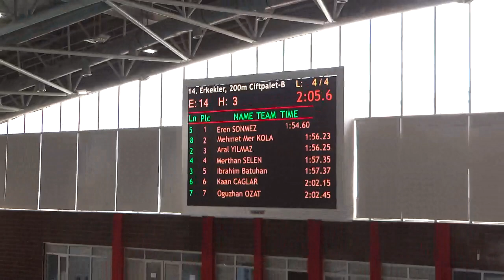2019 SENIOR SAMSUN 200 BF MEN S3